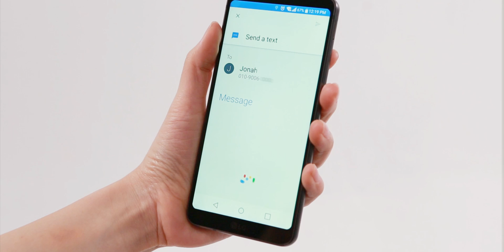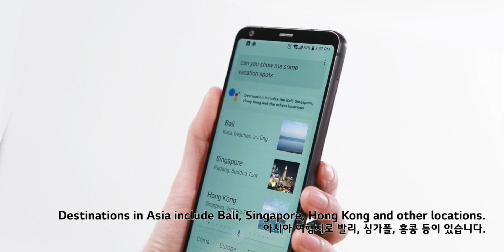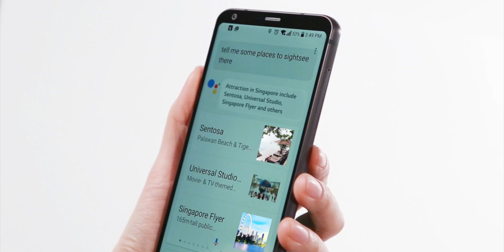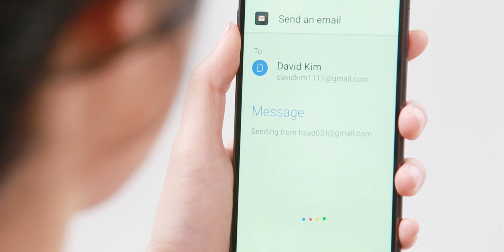LG G6와 함께하는 Google Assistant (18:9)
Google Assistant가 제공하는 AI(인공지능) 기능의 이해를 돕기 위해 G6 언어 설정을 English로 변경하고 촬영한 18:9 비율 영상 입니다.